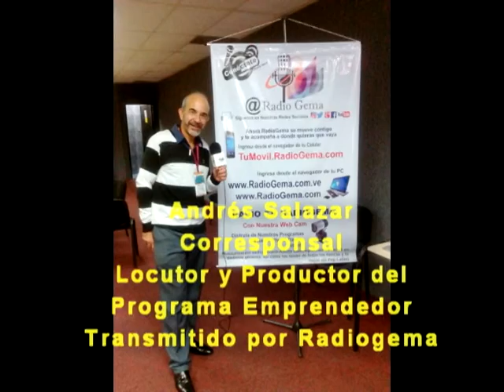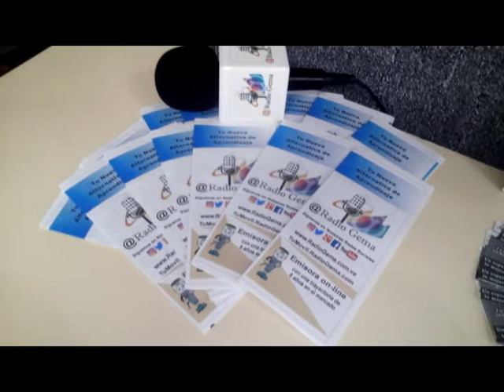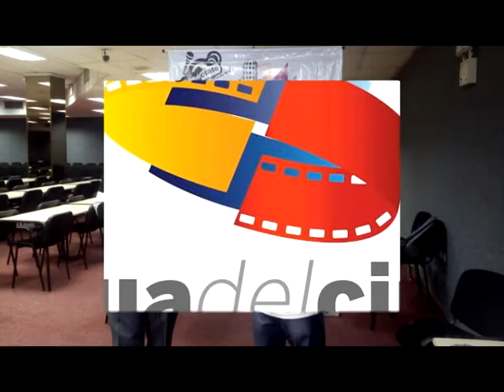Entrevista a ILIANA TAPIA Y PATRICIA LUGO Directoras de TSUNAMI PRODUCCIONES C.A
Entrevista Realizada por Andes Salazar A ILIANA TAPIA Y PATRICIA LUGO Directoras de TSUNAMI PRODUCCIONES C.A   Organizadora del Evento que se llevó a cabo el viernes  2 y sábado 3 septiembre 2016 FERIA DE EMPRENDEDORES en Parque Central en la Sala de Conferencia

Organizado por: TSUNAMI PRODUCCIONES C.A y Patrocinado por VILLA DEL CINE